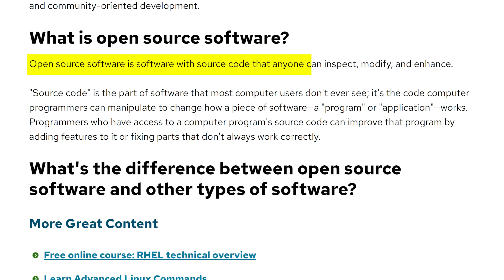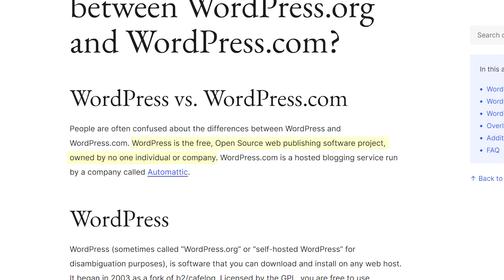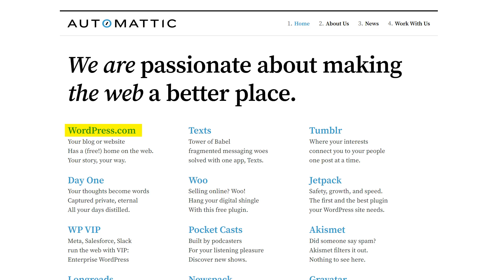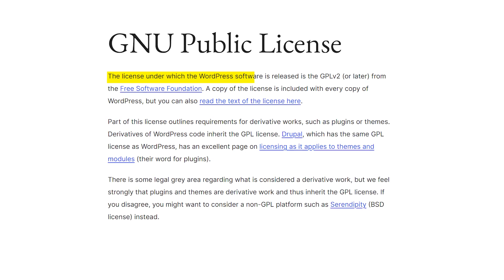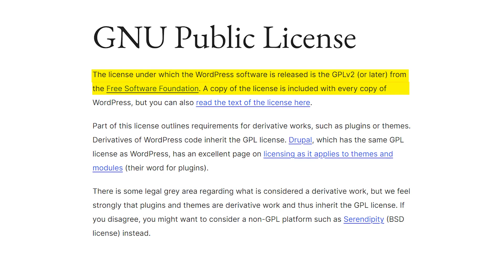Why is WordPress Free? What are the Costs? What is the Catch?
One of the most often asked questions by our users is “Do I have to pay to use WordPress?”.

We tell them that WordPress is a free and open source software, which is usually followed by, “Why is WordPress Free?”.

In this video, we will discuss why is WordPress free, what’s the cost of running a WordPress site, and what’s the catch?

0:00 Intro
0:26 Is WordPress REALLY Free?
1:16 How WordPress is Built
2:12 If it's Free, how do you Make Money?
4:27 What About Copyright?

Related Links

Top Resources